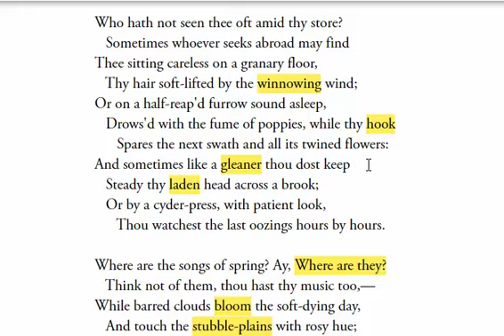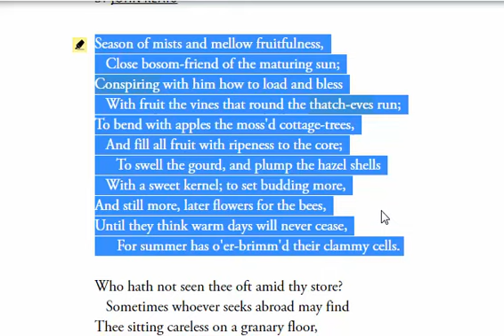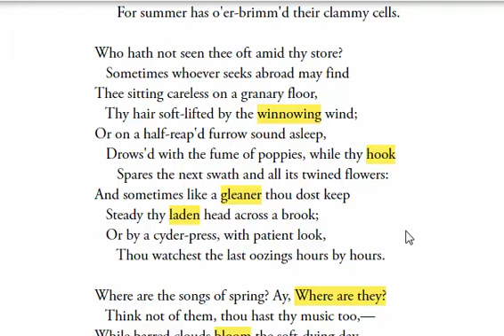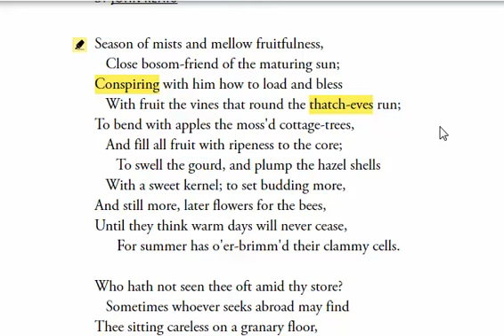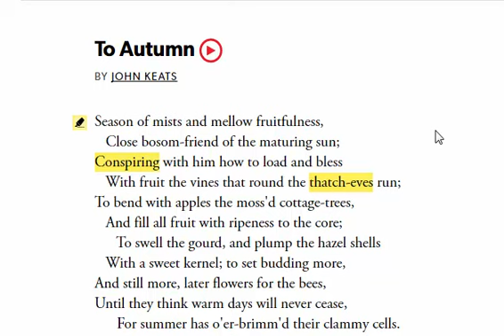To Autumn by John Keats | " টু অটাম " বাই জন কিটস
It is a romantic poem. It is included for English (Hon.) 1st year students of NU.